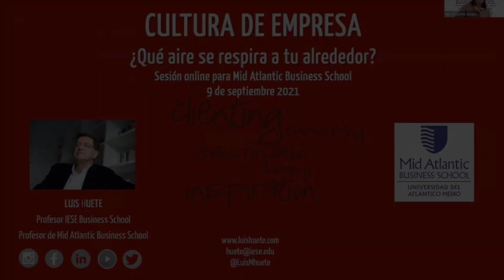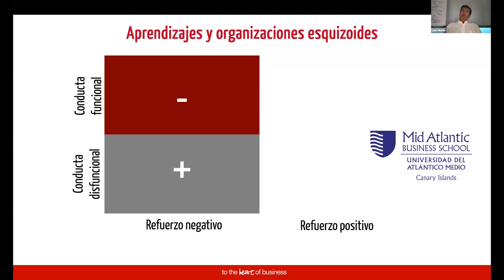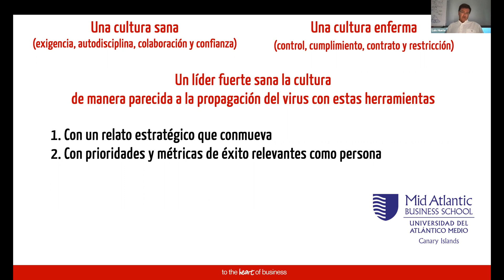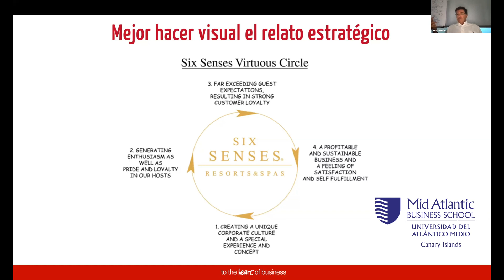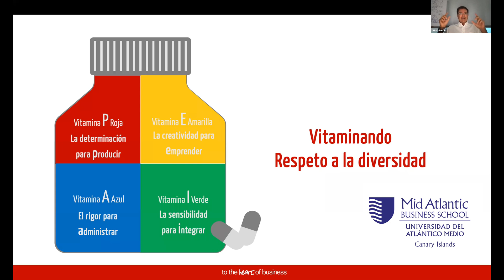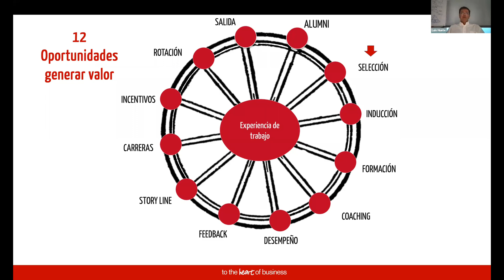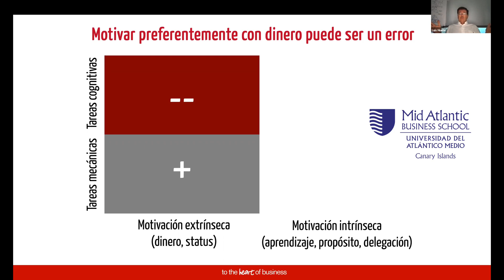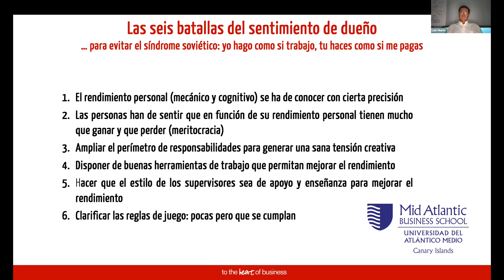LUIS HUETE: CULTURA DE EMPRESA